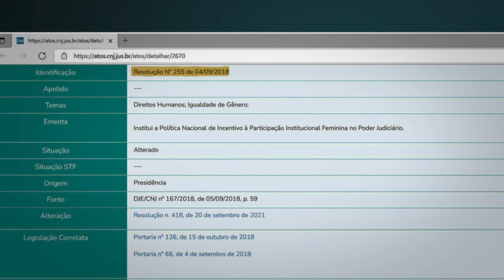STJ dá início às comemorações do Mês da Mulher com palestra sobre perspectiva de gênero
​No Dia Internacional da Mulher, o Superior Tribunal de Justiça (STJ) promoveu uma palestra para discutir a perspectiva de gênero no Judiciário, dando início a uma série de eventos ao longo de março para comemorar o Mês da Mulher.